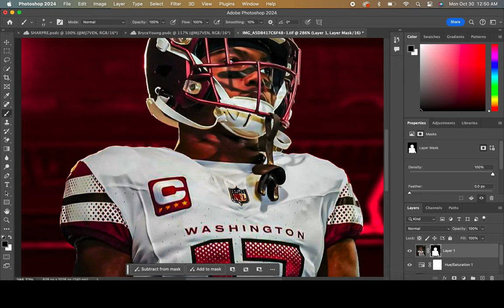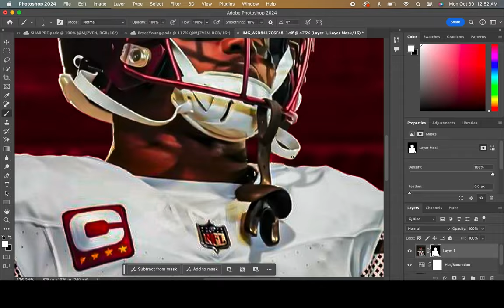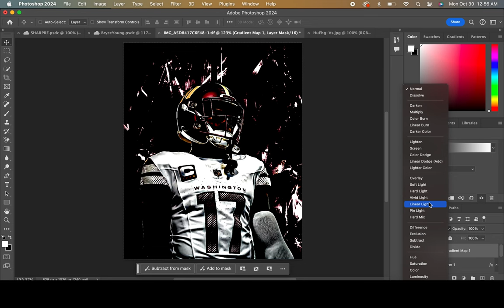TERRY MCLAURIN - SIMPLE SPORTS EDIT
In todays speedart video I'm using Photoshop to create a visualdesign featuring nfl player